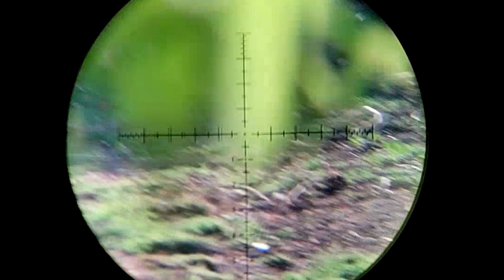caza de conejos los andes chile, control de plaga con fx dreamline tactico.